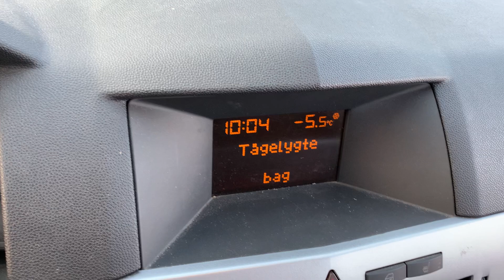B2B Auctions A/S / OPEL ASTRA 1,6 wagon classic, 116 HK, 85 KW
OPEL ASTRA 1,6 wagon classic, 116 HK, 85 KW